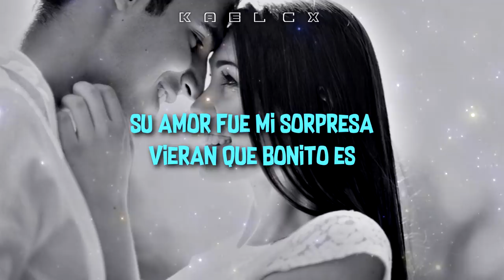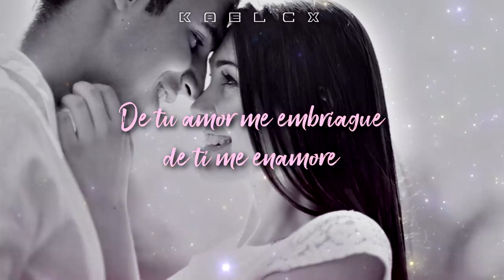"No Te Imaginas" - Banda MS (Letra)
No Te Imaginas.

Artista: Banda Sinaloense MS de Sergio Lizarraga
Cancion: No Te Imaginas
Album: Con Todas Las Fuerzas
Compositores: Edén Muñoz & Jesús Omar Tarazón